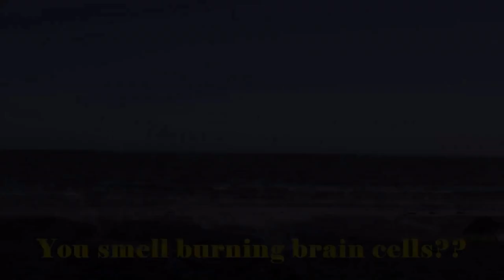C0206 Plant Pot Turbine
An entry for the Elegoo 3D UV MSLA resin printer - remember to like - the winner is the one with the greatest number of likes - thank you to everyone that entered and best of luck to everyone